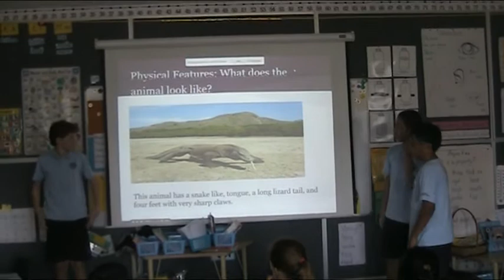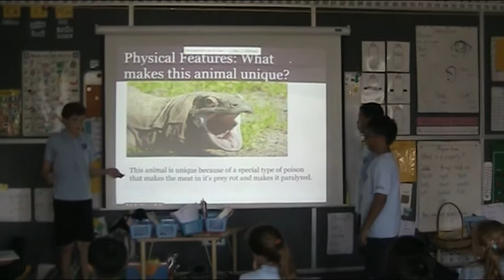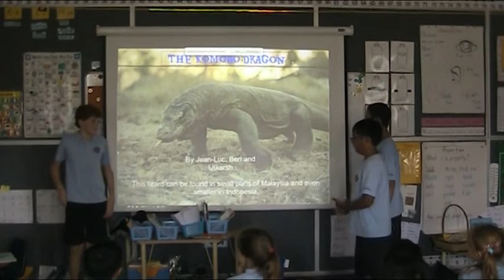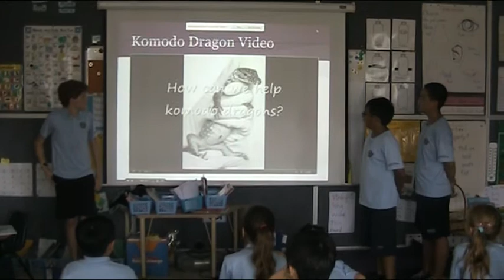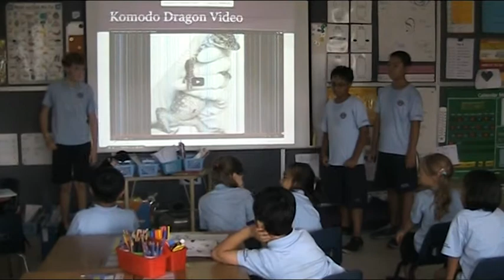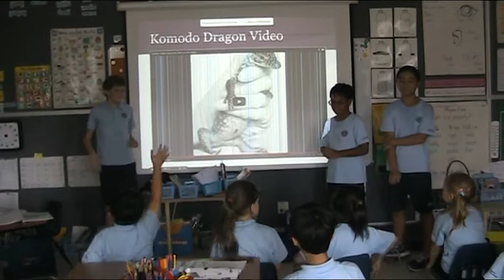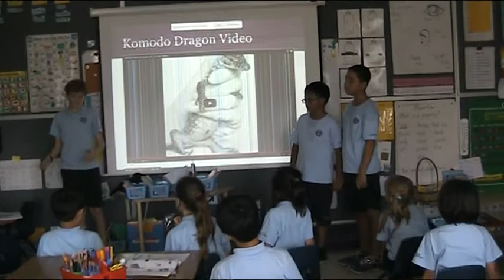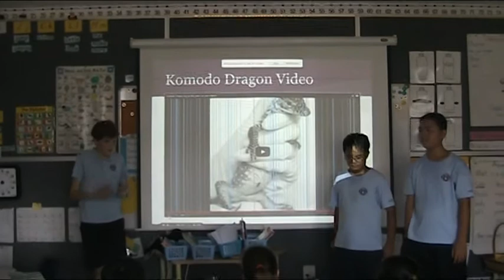Endangered Animal Campaign by Ben, Jean Luc, and Utkarsh